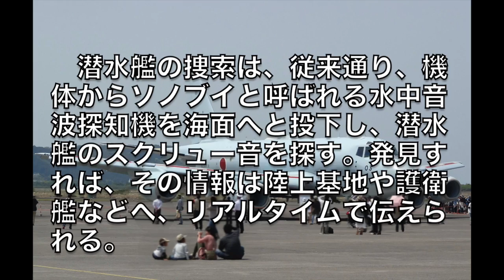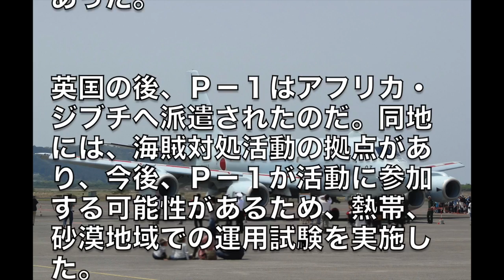【P1哨戒機 性能】英国輸出ならずも世界中に名が知れ渡った国産機 アフリカへも派遣！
P１哨戒機は悪天候でも雨雲の上を飛ぶことができ、長時間の哨戒活動や潜水艦捜索が可能。
【P１哨戒機　性能　実力】

《関連動画》
タイと防衛装備品協定を政府が検討… P-1哨戒機やUS-2救難飛行艇に関心！

日本政府に米軍駐留経費の負担増を「必ず求める」と明言 …トランプ候補の外交政策顧問！

P-1対潜哨戒機敗北の理由を英国防相がコメント…意外な答えが返ってくる

【海上自衛隊】もし潜水艦が沈没したら？潜水艦救難母艦 ちよだ・ちはや、その世界一の救難能力とは！？